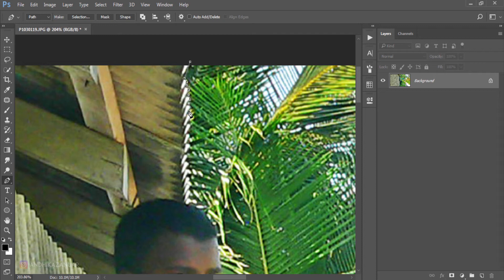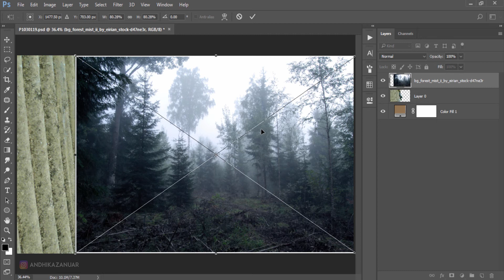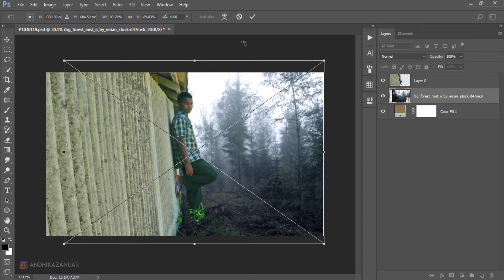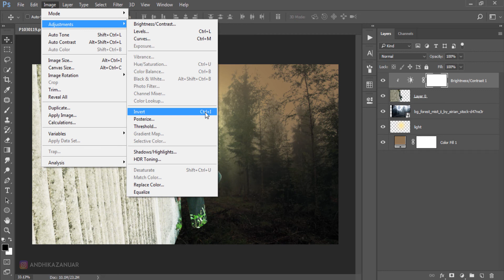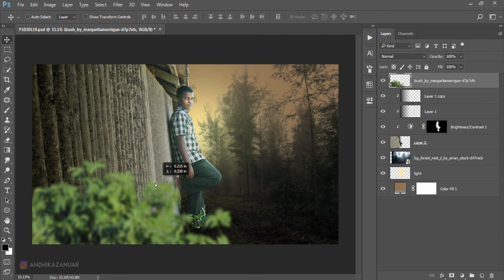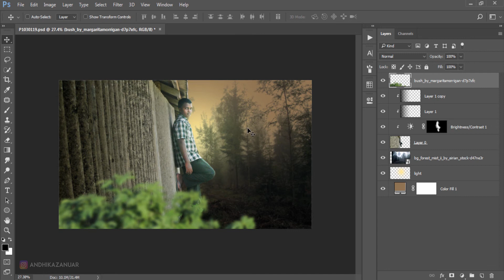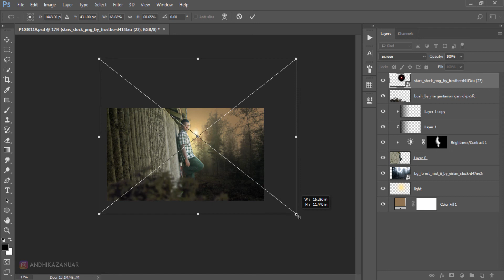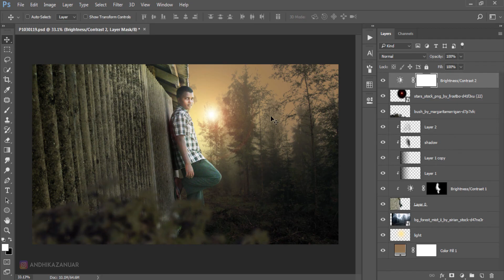Photoshop CC Manipulation Tutorial - Adding Soft Light Effects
Learn how to make photo manipulation adding soft light effects in photoshop CC

Photo by Hussain Karam